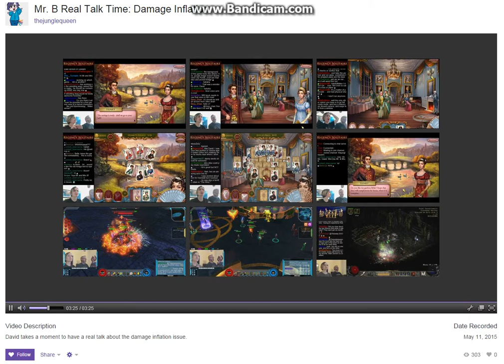Real Talk - Free to play and how they make money